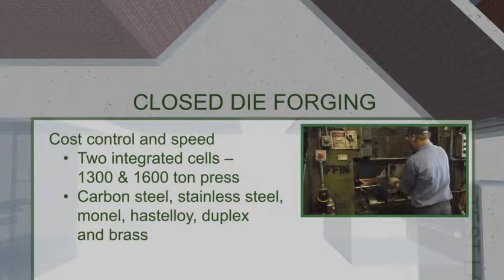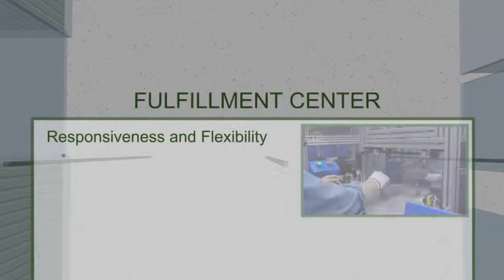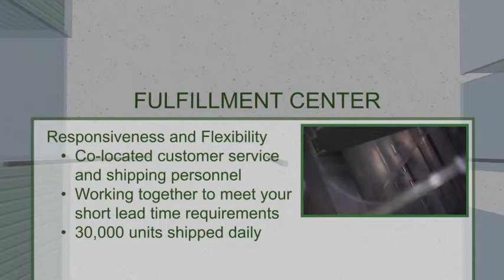SSP Virtual Tour